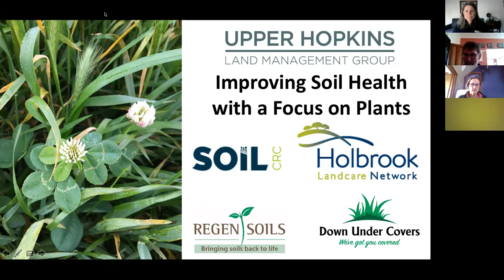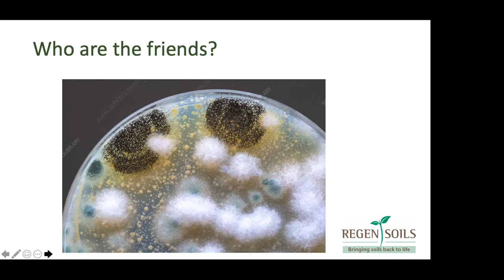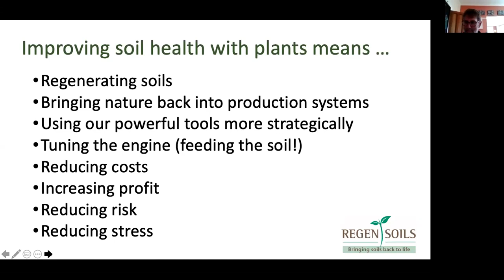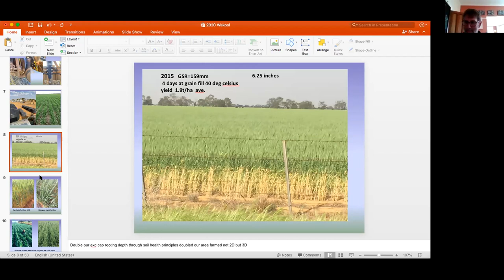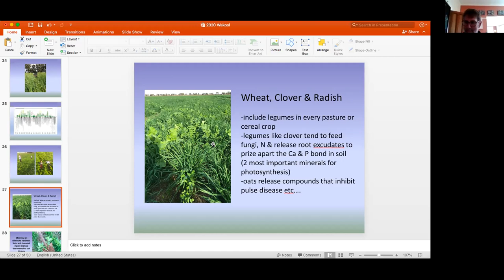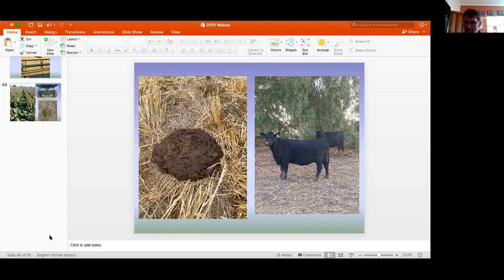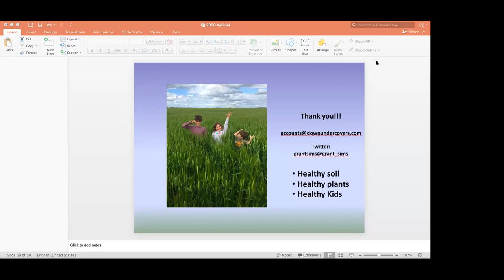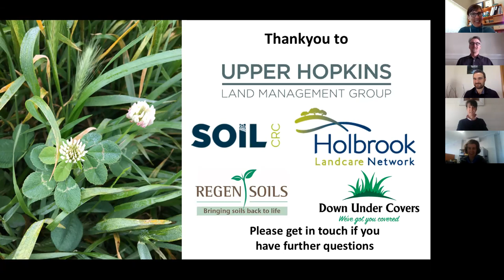Improving soil health with a focus on plants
Holbrook Landcare partnering with Soil CRC and Upper Hopkins Land Management Group to deliver webinar with speakers Grant Sims and Declan McDonald